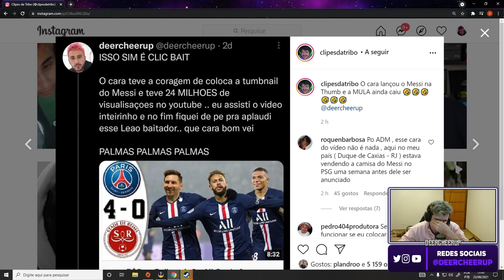LINDINHO CAIU NO MAIOR CLICK BAIT DA HISTÓRIA E FICOU ADMIRADO KKKKKKKKKKKKKKK